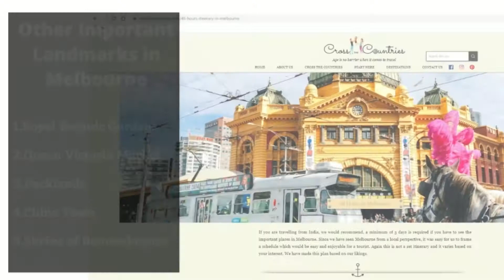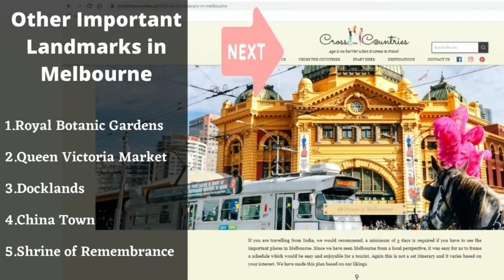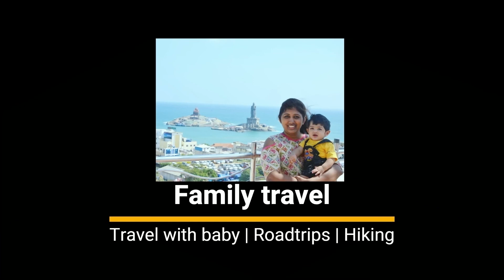Chennai to Australia Tamil Vlog| 10 Days Trip | Cost & Plan | Tamil Travel Vlog| Australia in Tamil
Australia as you know is a very big country, bigger than India. But it has only 7 major cities and population equal to the size of Chennai. Rest is all desert, 95% of the people live on the coastal lines.

We moved to Melbourne in 2017 and it’s a permanent shift from India.

Apart from Melbourne, the major cities we visited in Australia are Sydney, Adelaide, Gold Coast and Launceston. We’ve did a fair amount of road trips inside Victoria (the state in which Melbourne belongs).  We would be more than happy to guide & help you when you plan a trip Down under.

What to if you have only 2 days in Melbourne?